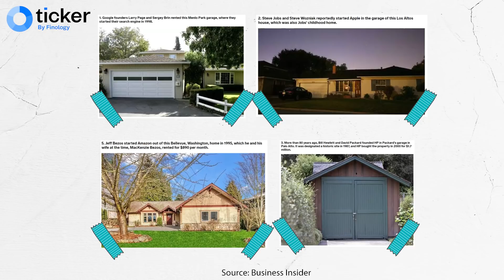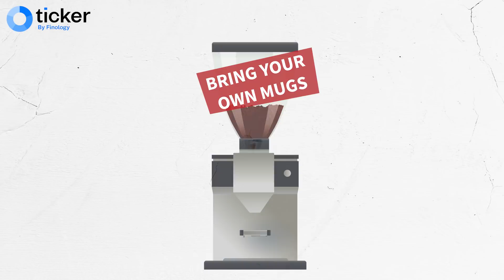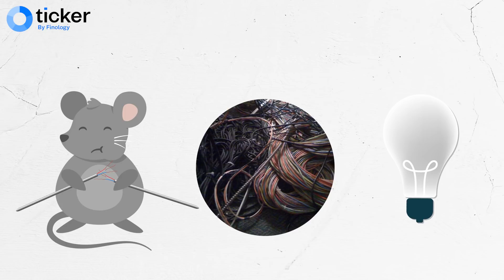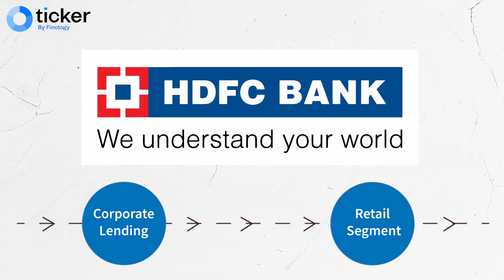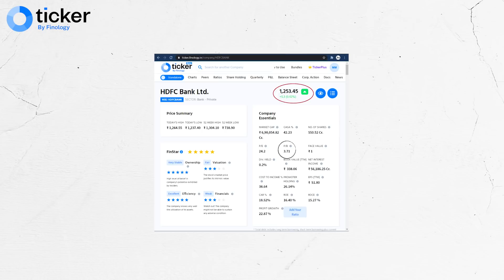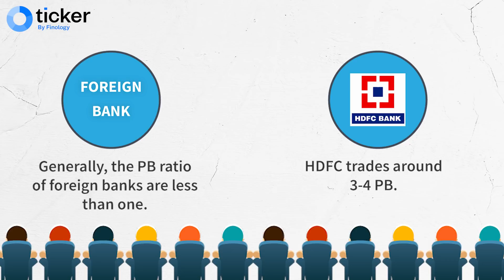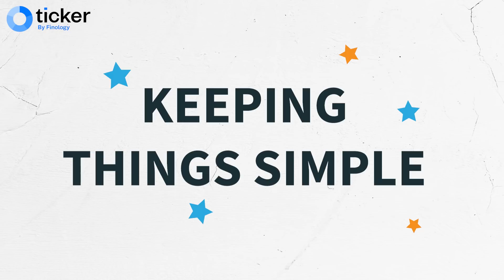How Aditya Puri made HDFC Bank successful | Case Study on HDFC Bank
HDFC bank which is one of the largest private sector banks was started by Mr. Deepak Parekh but it is Mr. Aditya Puri who made the HDFC bank successful. Mr. Puri was the CEO of HDFC bank for last 25 years and recently he took retirement. In this video, we have covered how HDFC bank started its journey and how Aditya Puri evolved the company.

Open an investment account that suits your needs and get rewarded as well